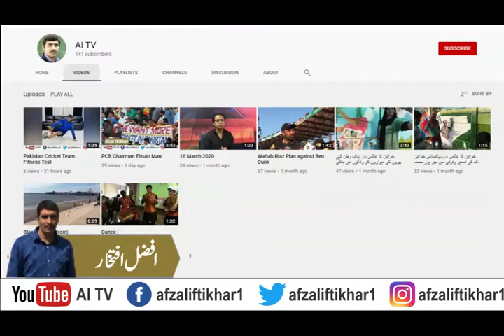The Pakistan cricket spot-fixing scandal